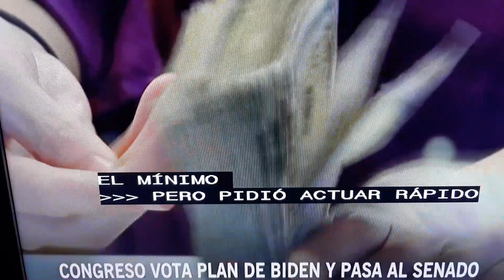Congreso vota por el plan de Biden.